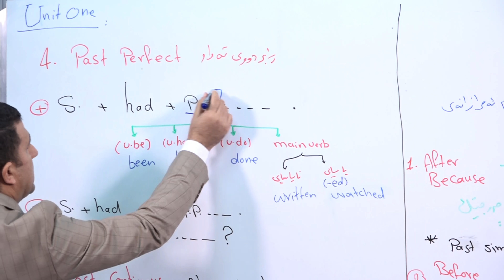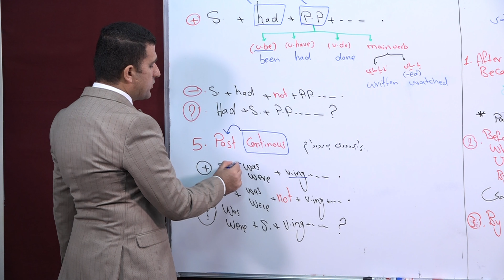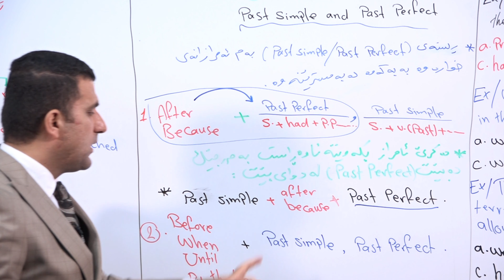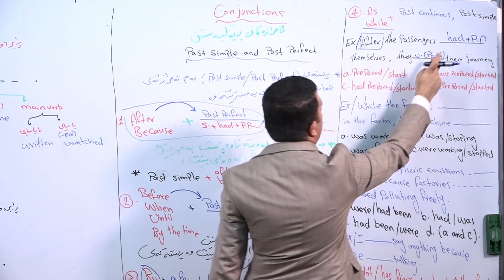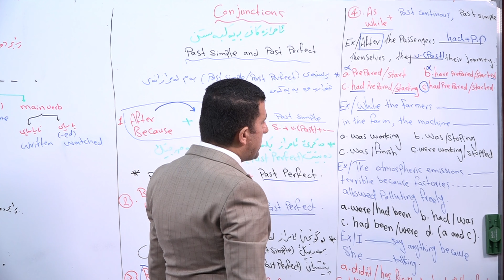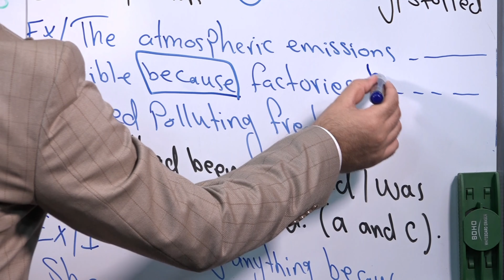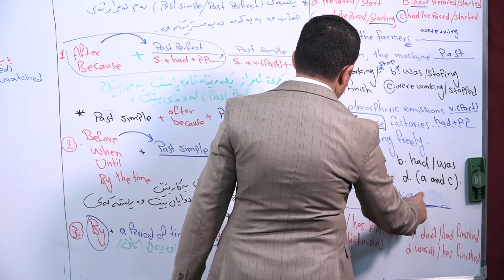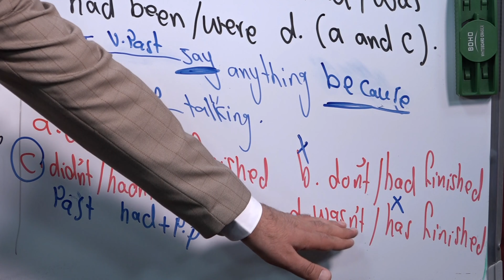Sunrise 12- Conjunctions - ( After - Because - Before - When - until ) ئامرازەکانی بەیەكبەستن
Sunrise 12- Conjunctions -  ئاسانترین و خێراترین ڕێگا بۆ هەڵبژاردنی پرسیارەکانی ئامرازەکانی بەیەکبەستن
( After - Because - Before - When - until - by the time - By + a period of time )